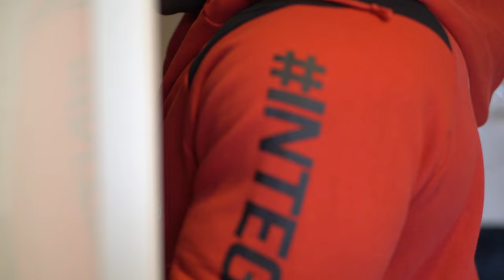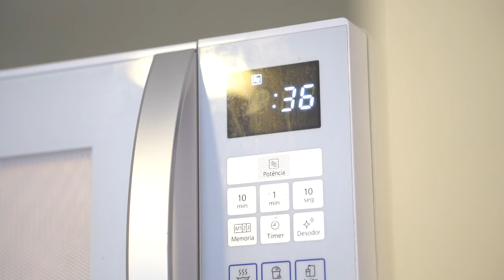RECONHECIMENTO *ele conquistou o respeito de todos*